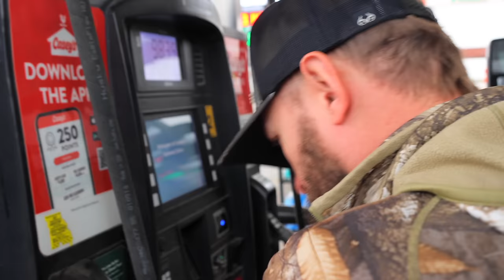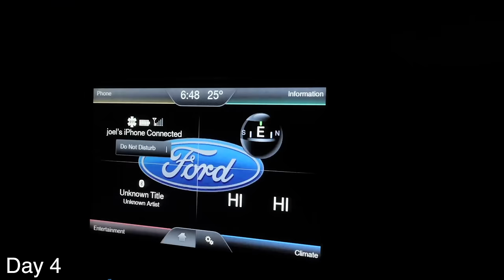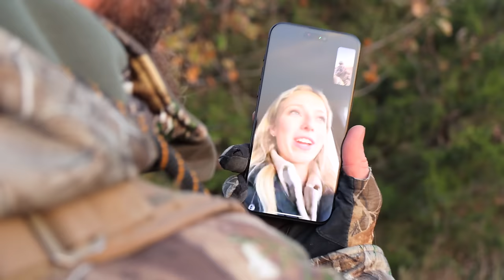MISSOURI MADNESS // Archery Whitetail Film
Missouri Madness.  An Archery Whitetail Film.  Come to Missouri with us and follow along on this epic bowhunt for big midwest Whitetail!